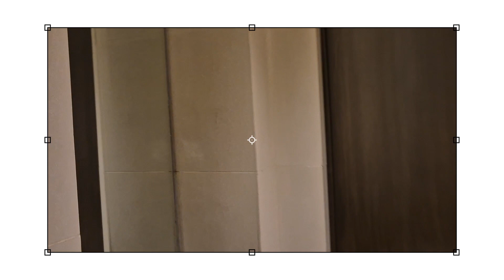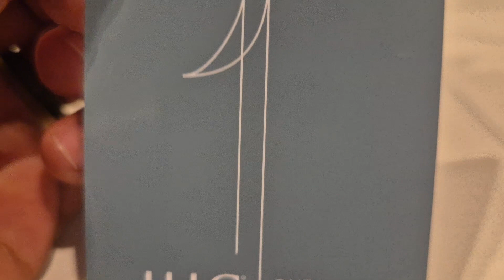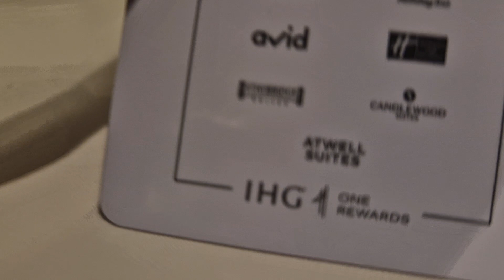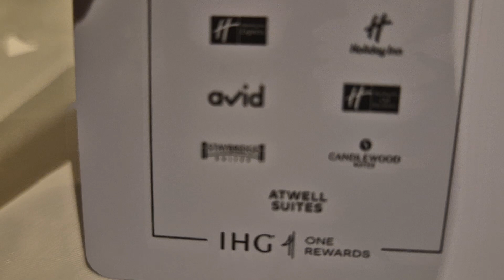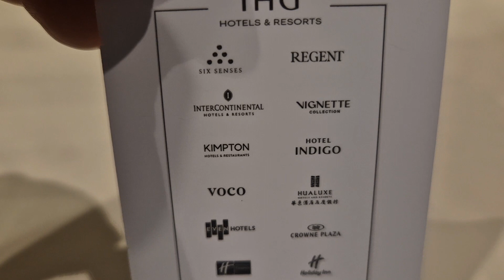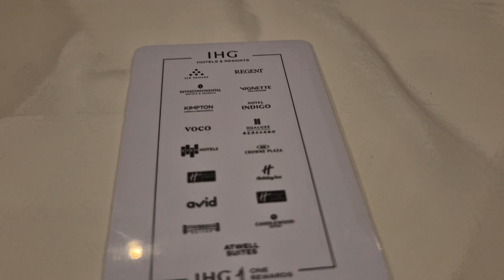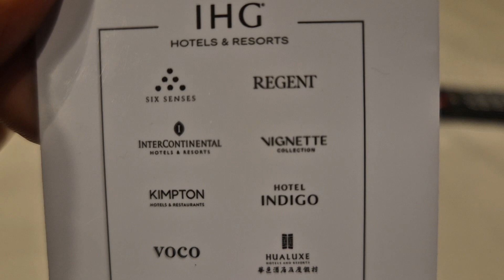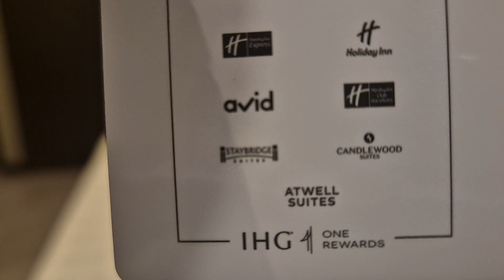Crowne Plaza Room Tour | Galleria - Ortigas Ave